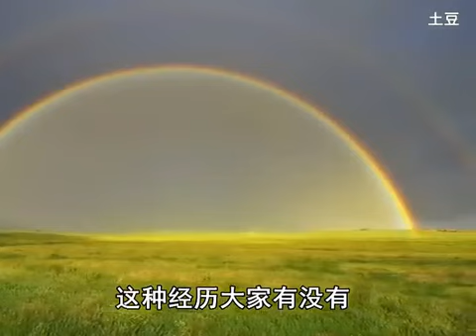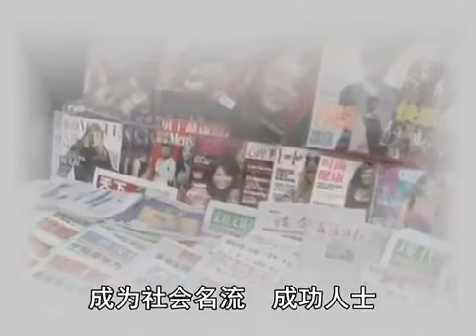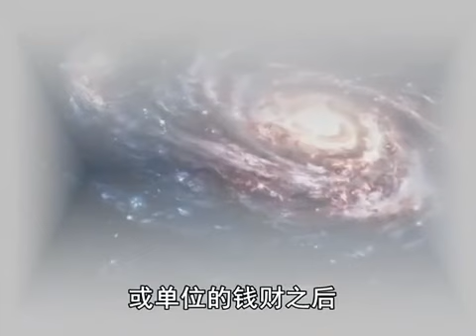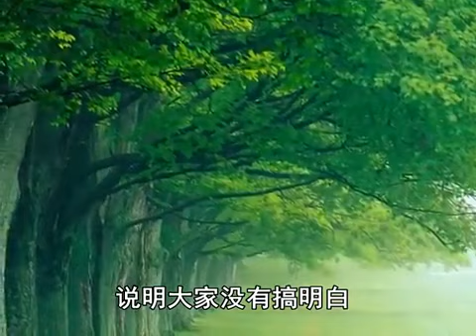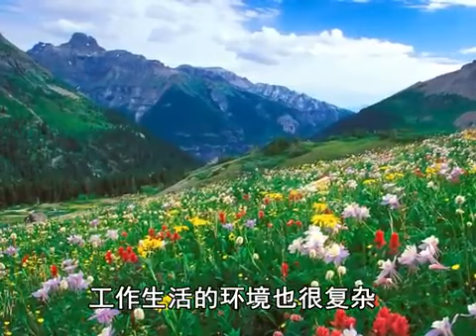修行教育 － 口業